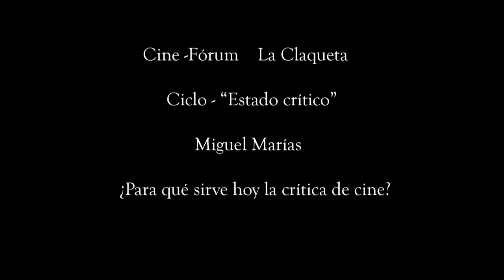Miguel Marías ¿Para que sirve hoy la crítica? - Cine Fórum La Claqueta 26-05-2018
Conferencia-debate -  Miguel Marías  ¿ Para qué sirve hoy la crítica de cine?, dentro del ciclo el "Estado crítico"  - Cine Fórum - La Claqueta - La Tabacalera. Acto moderado por Jesús de la Vega (Coordinador y alma del Cine Fórum La Claqueta - La Tabacalera)

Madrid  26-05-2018